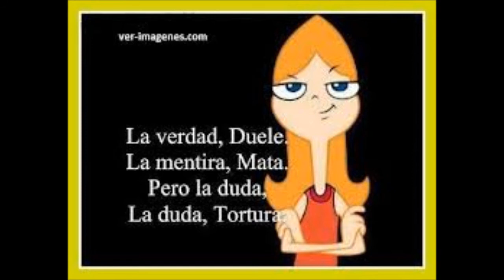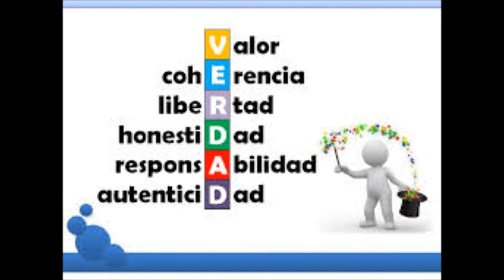EL PODER DE LA DECISION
Nacimos en este paraíso de posibilidades y con esta gracia divina se nos concedió un don muy valorado llamado "el libre albedrío". Nadie tiene el poder, el poder lo tenemos todos, eligiendo, decidiendo, moviéndonos, utilizando el don del libre albedrío.
Twiter: charocharm
Canal You tube: CHARO AMATE